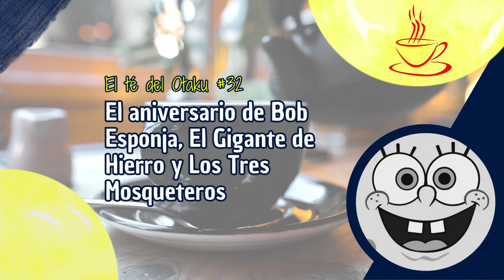El Té del Otaku (32): EL ANIVERSARIO DE BOB ESPONJA, EL GIGANTE DE HIERRO Y POCO MÁS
Bob Esponja, El Gigante de Hierro y Los 3 mosqueteros de Disney cumplieron años hace un par de meses (o quizá semanas) atrás. En este vídeo hablaré un poco de cada título y si les gustó el té entonces prepararé otro similar para intentar compensar el hecho de no hacerles un noticiero y de paso salvar este formato.